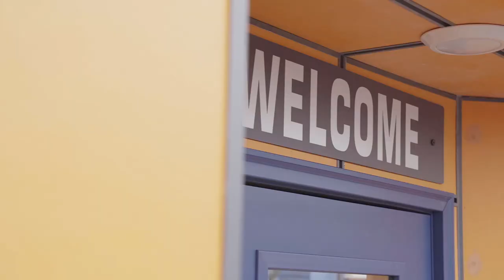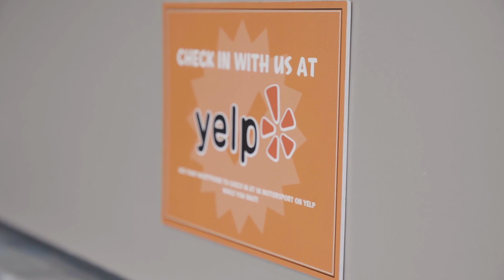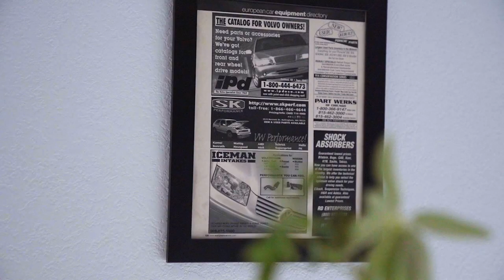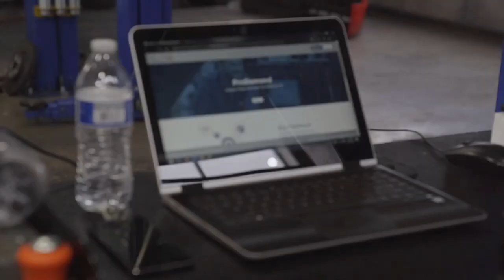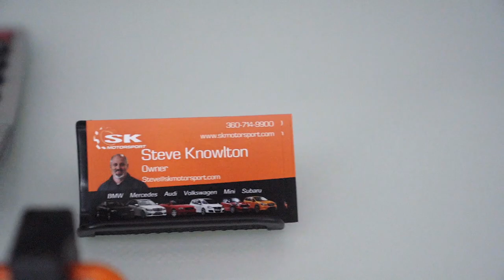Traits of Successful Business Owners (Why 95% Fail)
Do you need great advice on how to succeed as a business owner? You need insights from entrepreneurs who’ve already learned the insider secrets. In this video, you’ll learn how one business owner, Steve Knowlton, grew his small business from a failed enterprise into a highly successful car shop.

Steve, owner and CEO of SK Motorsport, started his business journey selling car parts. However, when online sales made his store obsolete, he shifted his focus to providing excellence in car repair services.

Now, he has a whole team of employees who work with him to meet the needs of his clients. In this video, you’ll learn valuable business lessons such as:

What a typical day looks like for a business owner
How to attract new clients
What goals Steve has for his business

The exclusive content in this interview will help any business owner or hopeful entrepreneur learn important steps they should take to become successful.

You don’t want to miss our exclusive videos which feature insider interviews with some of the country’s most successful business owners.

Resources:
- Start or Grow Your Business with UpFlip Academy
- Find Out More About Steve's Business

Timestamps:
0:00 Intro
1:31 Meeting Steve
3:35 The Shop and Workspace
5:19 The Customer Waiting Area
7:00 Steve’s Passion For Cars
9:09 How The Shop Works
11:05 Typical Work Day
12:54 The Tools Section
13:46  How Steve Started A Car Business
16:01 Technician Tools
17:32 Putting Your Business In Order
18:29 Hiring and Training Technicians
19:53 Specialty Tools
21:10 Difference Between An Employee and A Business Owner
22:35 Techniques Used During Slow Seasons
24:30 Why Is The Shop Successful
27:27  Outro